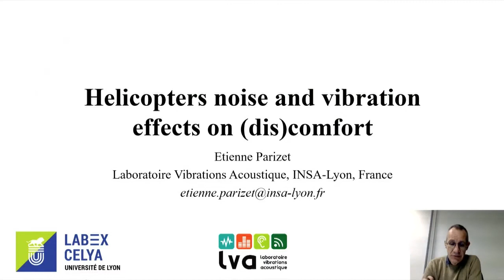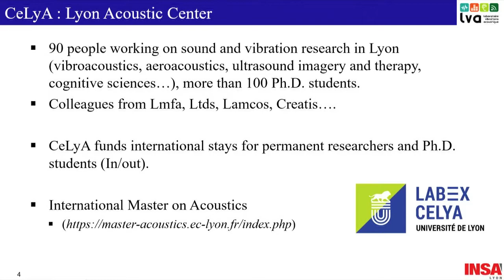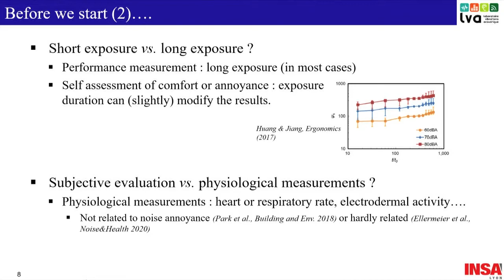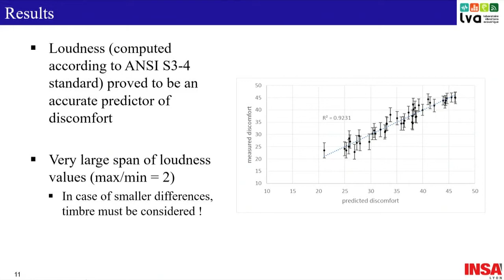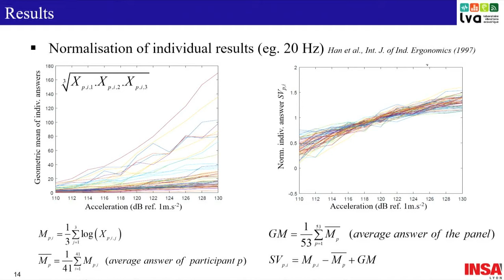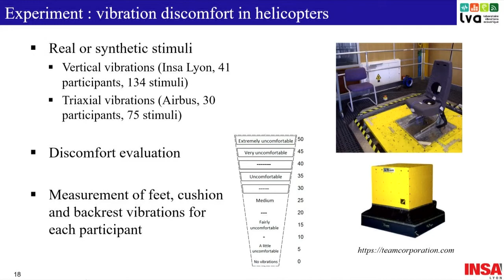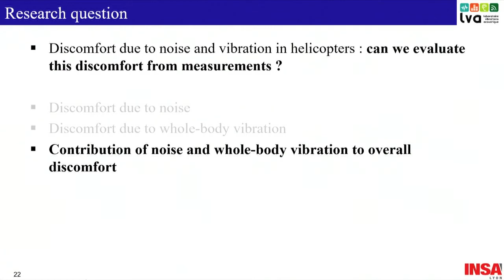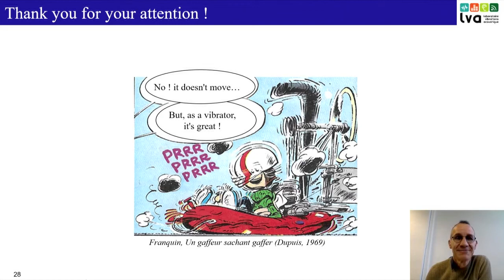Helicopter noise and vibration effects on comfort